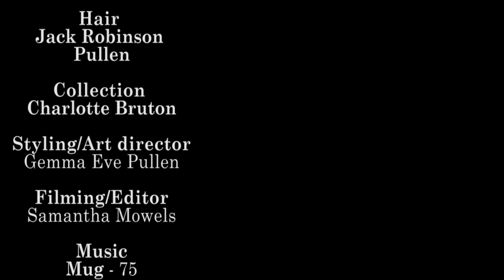Photo Shoot (Isolated Darkness) Behind The Scenes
Behind the scenes of Mind Magazine's last photo shoot entitled 'Isolated Darkness'

Stylist & Director - Gemma Eve Pullen
Photographer - Andy Pilsbury
Model - Josh Bateman
MUA - Tut Huson
Hair - Hannah Field & Jack Pullen
Collection - Charlotte Bruton
Video - Sam Mowels